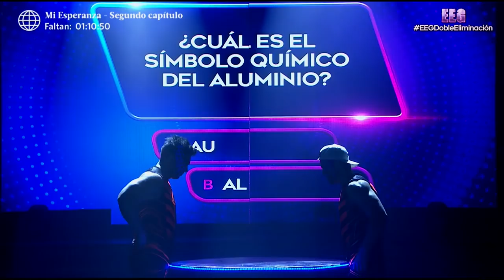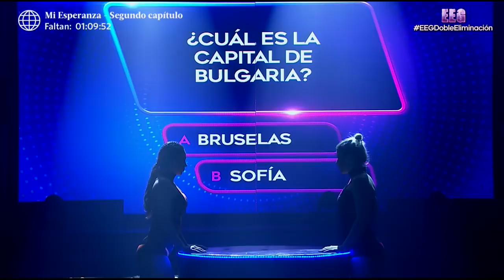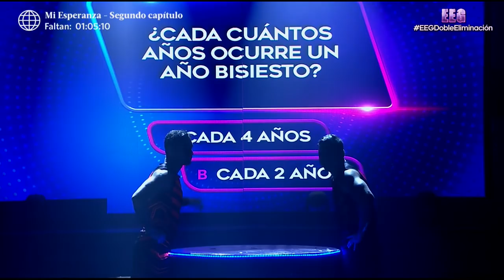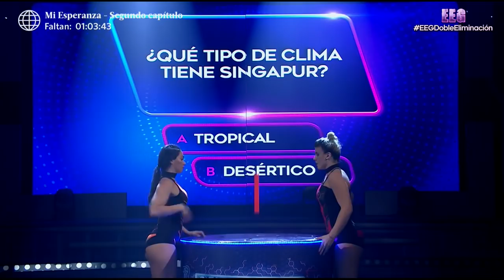EEG El Gran Clásico - 18/07/2018 - 5/5